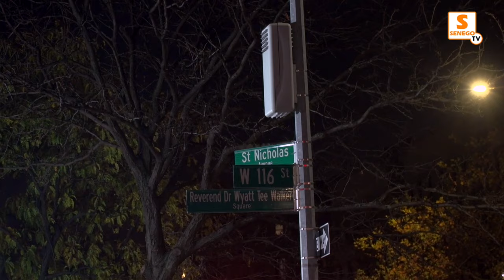Les Sénégalais de New York attendent la réouverture de leur consulat…